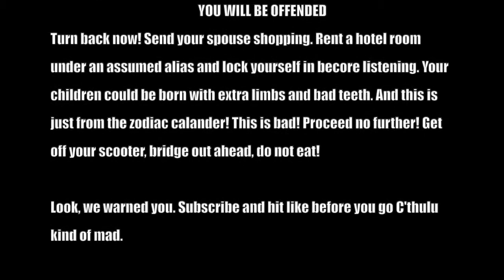Story Time With El Dub - NTR 271 preview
NickTheRat.com is a weekly podcast you can find on youtube, your podcast player, or twitch. This bit is about 1:57:00 into the podcast.